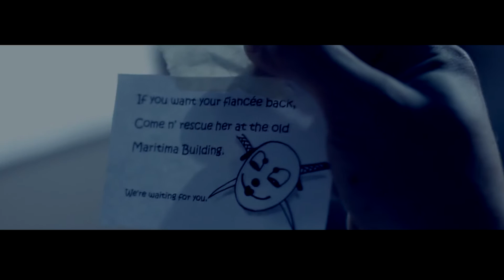Creative Prenup short film ( Benson & Maridie )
Play it in HD